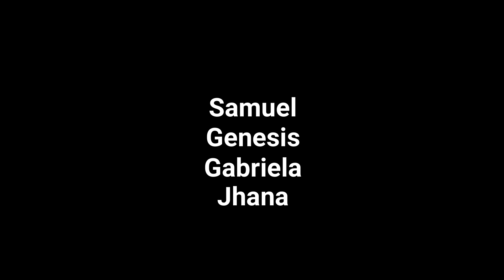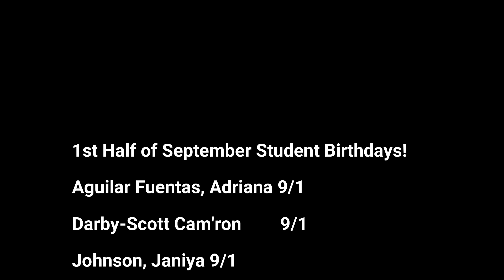Announcements 9 14 2023